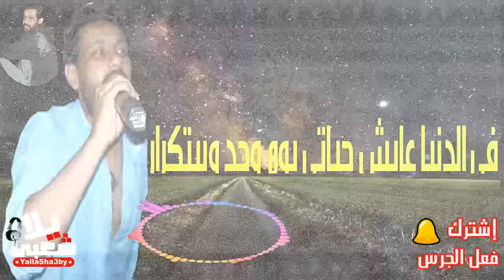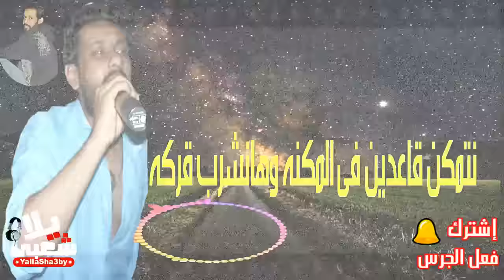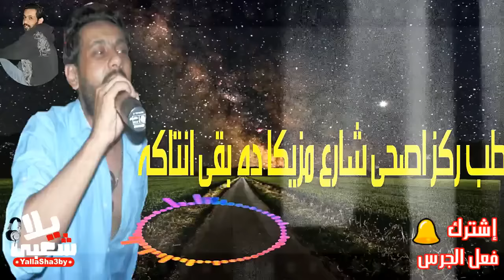مهرجان اوباما المصري | هيكسر مصر - مهرجانات (شارع مزيكا) يلا شعبي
● لطلبات الدعاية والاعلان ورفع الاغاني
وطلبات الحفلات والافراح وأعياد ميلاد
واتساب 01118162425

يلا شعبي اقوي قناة للاغاني الحصرية ولدعم المواهب الجديدة
واغاني الافراح والاناشيد الاسلامية .
اغاني 2020
مهرجانات 2020
افراح اسلامية 2020
اغاني شعبي 2020
اناشيد اسلامية 2020
فيديو كليب حصري
اغاني رومانسية 2020